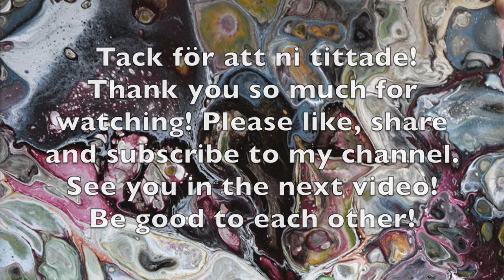Annlos Art - 26. Inuti trädet / Inside the tree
Annlos Art skapade en film om Inuti trädet / made a video about - Inside the tree

Färger vi använde i videon / Colors we've used in the video:
Titanium white
Mars Black
Indigo with white
Indigo with Lemon yellow
Burnt Sienna
Raw sienna opaque
Napels yellow